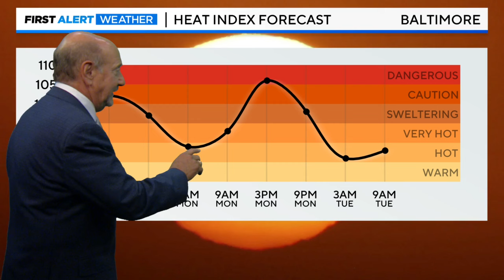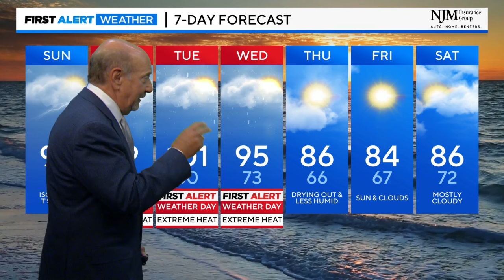Triple-digit heat returns for the workweek, Excessive heat watch in effect Monday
First Alert Meteorologist Marty Bass has your Sunday morning forecast | 07/14/2024